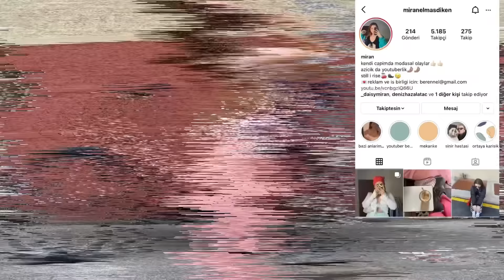Denemeli Aralık Ayı Alışverişim!❤️‍🔥 (aralık bitmeden son videolar🤤)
Instagramdan takip etmek isterseniiisss🧚🏼🧚🏼🧚🏼✨

 beklioruuum bana yazin✍🏼